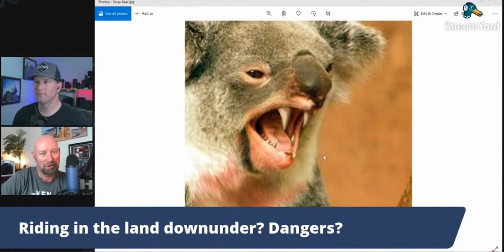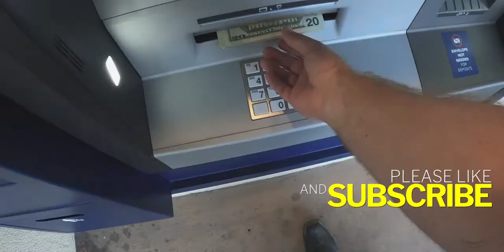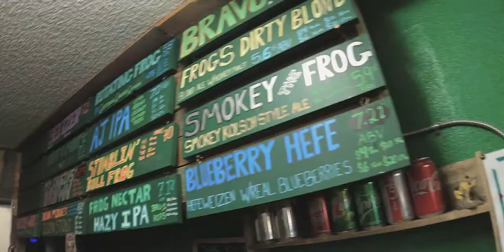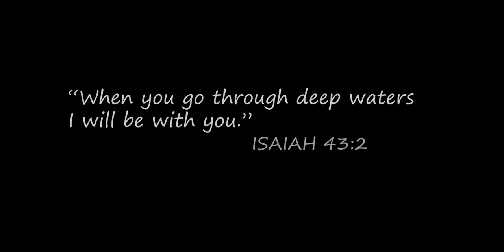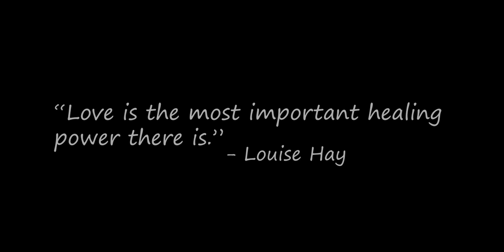Why I Love The Motorcycle Community. This Group Always Steps Up.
Why I love the motorcycle community and you should too.  If you have thought of buying a motorcycle, just do it.  This community is second to none.  Time and time again the motorcycle community steps up to help each other out.  Both in good times, and in bad, you will always have a support system with the motorcycle community.  In this video we will go over several reasons why I believe the motorcycle community is the best.  A local girl, named Emily, was diagnosed with cancer at a young age.  The motorcycle community came together to raise money for her and her family.  It's things like this that make me believe the motorcycle community beats all others.

This channel covers a lot of motorcycle vlog type of content.  We talk about all things motorcycles, product review, video editing, and cinematic type of sequences.  I ride a 2020 Harley Davidson Road Glide Special and we travel to as many motorcycle rallies and other events throughout the year.

My B-Roll Cinematic Camera
My B-roll ND Filter (I use 82mm)
My Action Cam
My Action Cam ND Filters

Best washing method for Harley Davidson
My Windscreen
My rack
My editing PC
My Polish